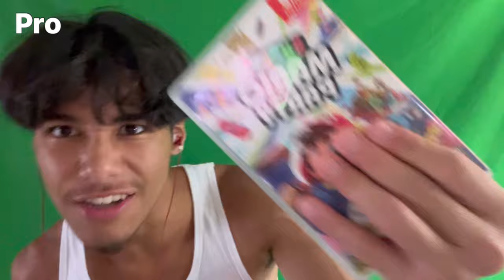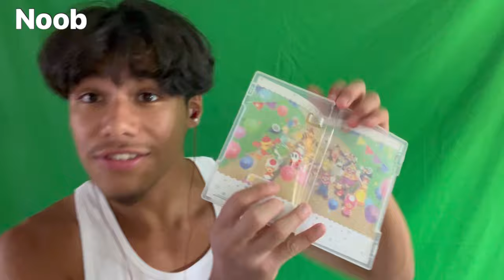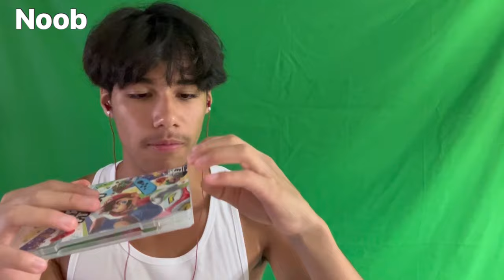ASMR Noob Vs Pro ASMRTIST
Music

Spotify (music)

If you want to be in ASMR with Subscribers (will be uploaded when | get 11k) then ima list the rules/ instructions here and will copy and paste this in video description til then.
1. Don't go over 1 minute.
2. When starting your video start it off covering the camera to make it a black screen (use your trigger or hands or anything to cover the camera) this is so each video can transition to the other.
3. I'm fine if you swear but just don't go crazy yk.
4.If you're really young then I would suggest covering your face since YouTube will automatically turn off the comments off the video.
5. Make your video into a Google drive, add me (kayasmr1999gmail.com), and make me an editor.
"can you put this channel name in the corner"